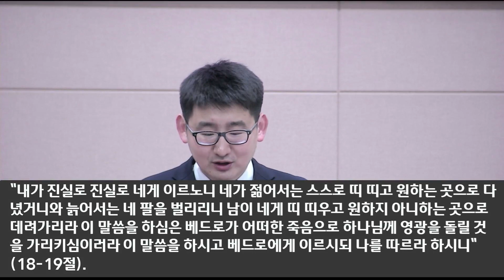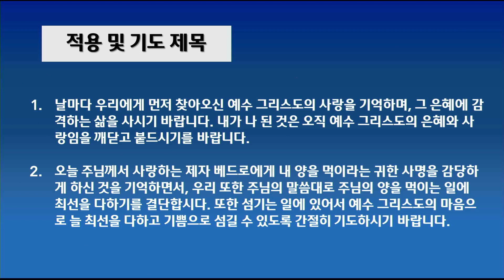[2024.03.31] 아현교회 오후 예배 설교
제목  : 네가 나를 사랑하느냐
본문:  요한복음 21장 15~23절
설교자 : 이강건 강도사